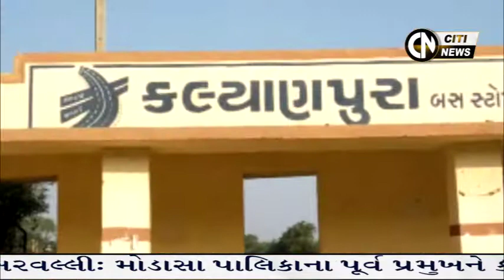Sabarkantha, Arvalli & Patan News 14.11.2020 || Citi News